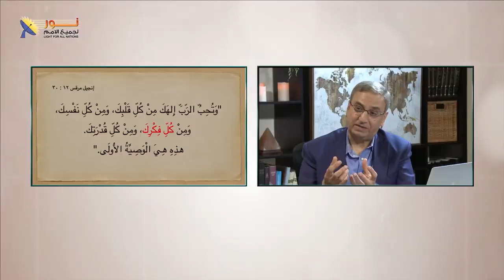629 ليس كل ما لا يدركه العقل غير موجود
ليس كل ما لا يدركه العقل غير موجود
مقطع من الحلقة 629 – ما هي الأدلة على وجود الله؟